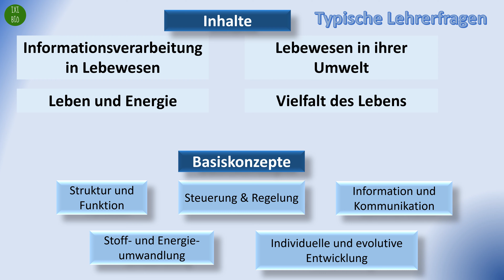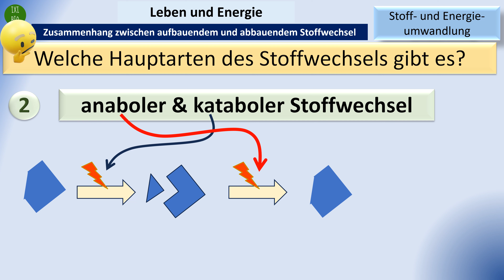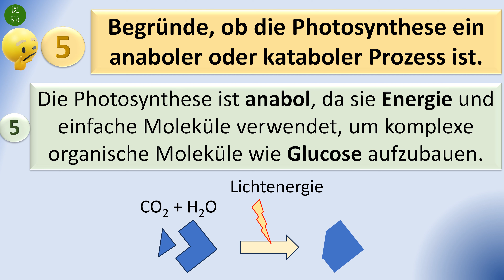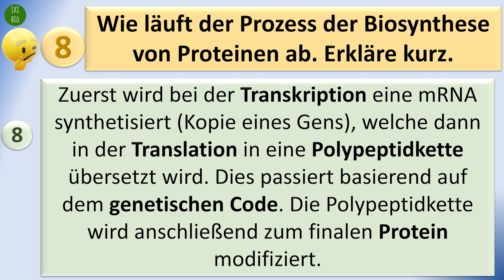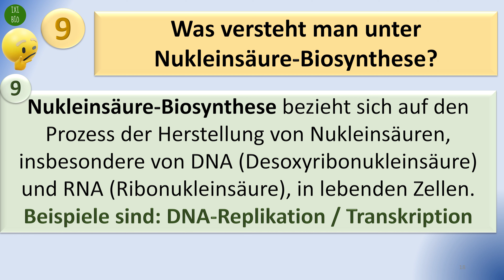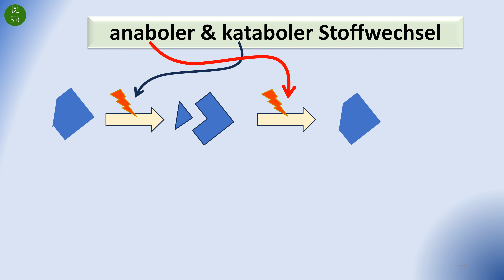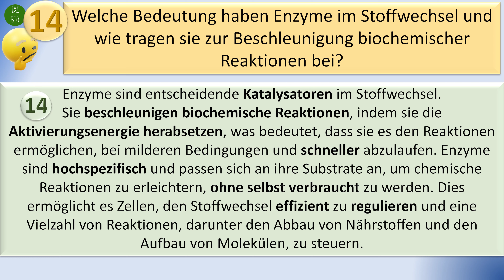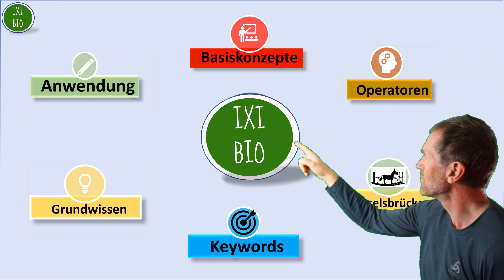Anaboler und Kataboler Stoffwechsel: Typische Lehrerfragen im Unterricht: Für Bestnoten in Mitarbeit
Alle weiteren VIdeos zu typischen Lehrerfragen und genialen Schülerantworten erhalten vorerst nur Mitglieder meines Kanals:
Wenn ihr daran Interesse habt, dann könnt ihr gern hier teilnehmen:
Hier ist der Link zum Handbuch - allerdings sind die anderen Videos zu Lehrerfragen und Schülerantworten erst einmal nur für Mitglieder meines Kanals verfügbar. Ich bin gerade in der Erstellungsphase der Videos!